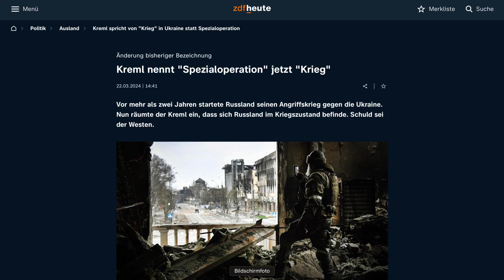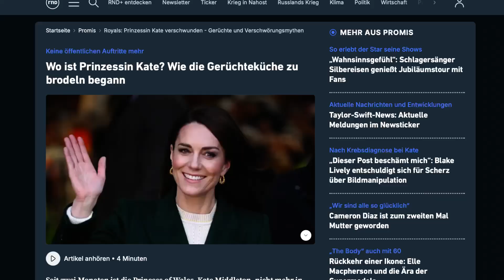Morgenspaziergang - Themen: Attentat Moskau, Die Royals im Wendekreis des Krebses, Schulmedizin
IBAN: DE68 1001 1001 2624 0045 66 BIC: NTSBDEB1XXX
Empfänger: Toni Awramow